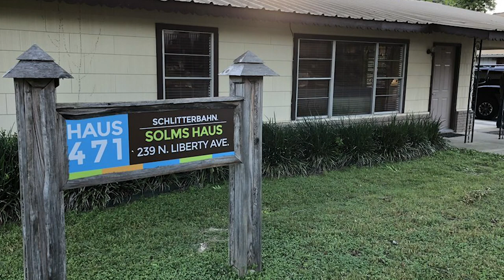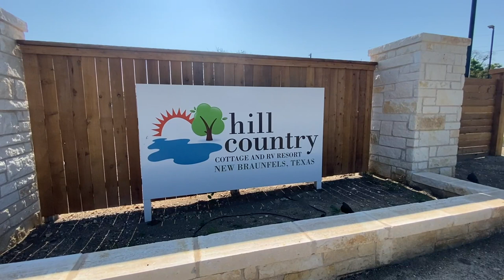4 BEST Getaways/Staycations In New Braunfels Texas!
Whether you're a local, tourist, or relocating here, we've got the MUST KNOW list of New Braunfels getaways/staycations.  From tiny homes to foam parties to riverside camping, check out my Top 4 Best getaways/staycations in New Braunfels for your next girls/guys trip, family weekend, or solo trip.  What are your favorites and WHY?

Thinking of buying or selling a home in New Braunfels? My team and I would love to help.